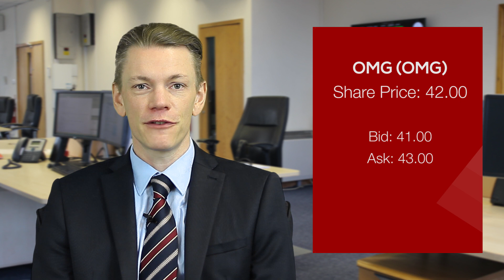Investor and Share update from London South East's Week Ahead 11th May 2015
Investor and Share update for the week commencing the 11th May 2015. See what is happening in the UK Equity market with a round-up of Trading Announcements, Drilling Reports, and more. Find out more at lse.co.uk.